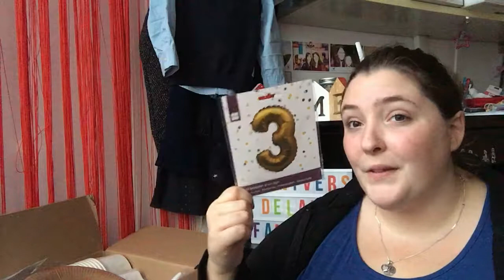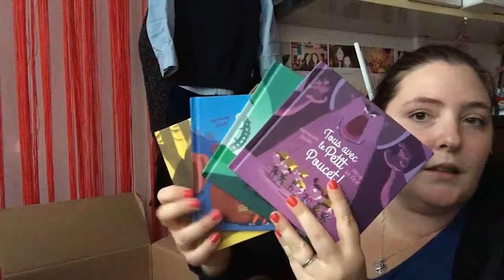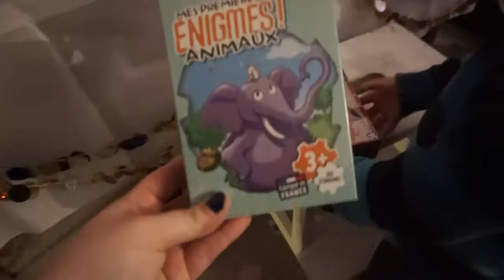Happy 3 Chaton ! - Vlog -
15 Décembre 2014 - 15 Décembre 2017 : 3 ans de notre Chaton !

Vous trouverez dans cette vidéo le haul de la déco et toutes les petites choses pour l'anniversaire et la fête pour l'anniversaire de Chaton :-)

Si cette vidéo vous a plu likez et/ou partagez la !

Page Facebook * L'Univers de Laura : Maman Option Belle Maman
Instagram * @instablogluniversdelaura
Snapchat * @luniversdelaura
Pinterest * L'univers de Laura

Vidéo filmée avec mon iPhone 6S & mon hybride Sony Alpha 5000 et montée avec Video Editor Movavi